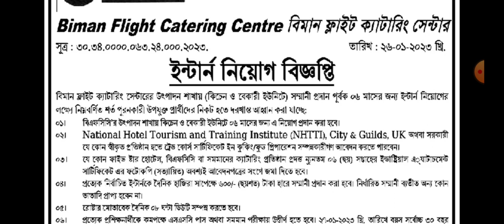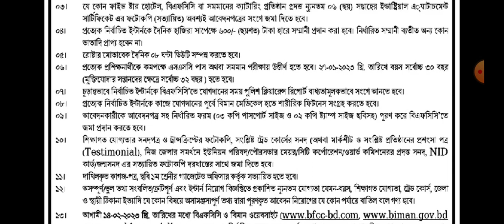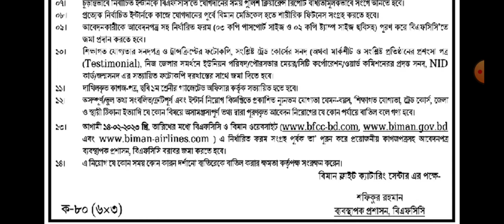বিমান ফ্লাইট ক্যাটারিং ইন্টার্ন নিয়োগ বিজ্ঞপ্তি ২০২৩!!BFCC job circular 2023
বিমান ফ্লাইট ক্যাটালগার এর নিয়োগ বিজ্ঞপ্তি ২০২৩,বিমান ফ্লাইট ক্যাটারিং সেন্টারে ইন্টার্ন নিয়োগ 2023,বিমান বাহিনী নিয়োগ বিজ্ঞপ্তি ২০২৩,৪৯০ পদে যমুনা গ্রুপে নিয়োগ বিজ্ঞপ্তি ২০২৩,বিমান ফ্লাইট নিয়োগ,বিমান বাহিনী নিয়োগ বিজ্ঞপ্তি ২০২২,বাংলাদেশ এয়ারলাইন্স নিয়োগ বিজ্ঞপ্তি 2022,বিমান বাংলাদেশ এয়ারলাইন্স নিয়োগ ২০২৩,বিমান বাংলাদেশ এয়ারলাইনস নিয়োগ 2022,বিমান নিয়োগ 2022,বিমান বাহিনীর ট্রেনিং,বিমান বাংলাদেশ নিয়োগ 2022,ইউ এস বাংলা এয়ারলাইন্স নিয়োগ ২০২৩

Parvez Rony Official
Wellcome to my Channel "Parvez Rony Official ".It's an educational Channel.It will help the job's candidates,students and all kinds of people in the society. I am trying to make various kinds of videos on education and educational websites which help the people to know more information. It will be helpful for both the job's candidates,students and all kinds of people.It can play a vital role to develop our job sector.